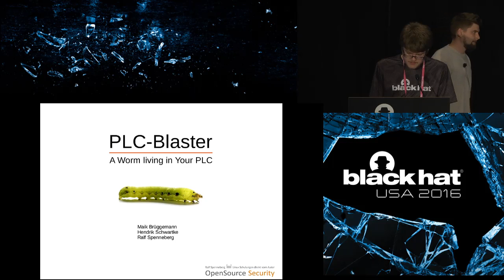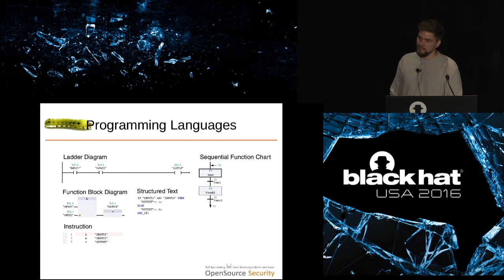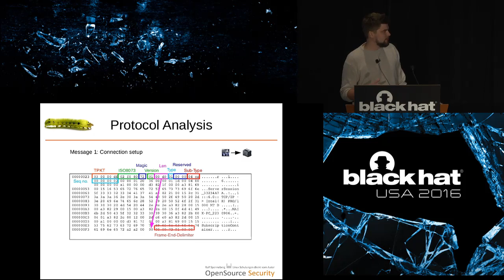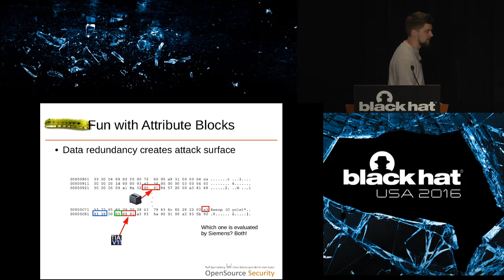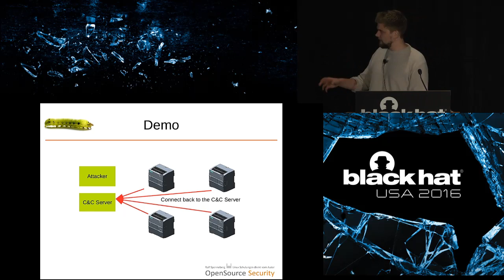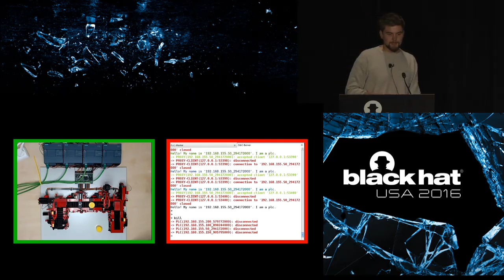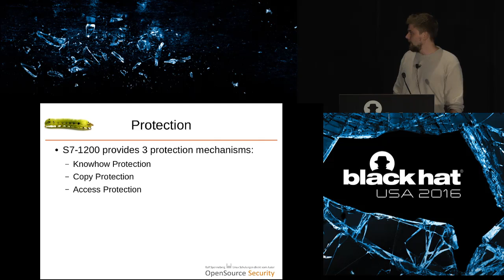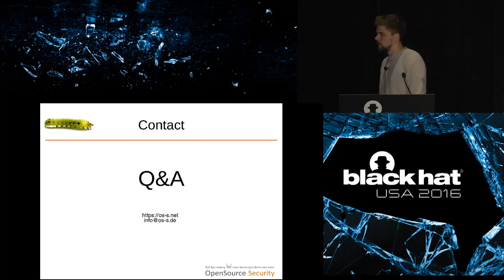PLC-Blaster: A Worm Living Solely in the PLC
by Ralf Spenneberg  &  Maik Brüggemann  &  Hendrik Schwartke

We will present and demonstrate the first PLC only worm. Our PLC worm will scan and compromise Siemens Simatic S7-1200 v1-v3 PLCs without any external support. No PCs or additional hardware is required. The worm is fully self-contained and "lives" only on the PLC. The Siemens Simatic PLCs are managed using a proprietary Siemens protocol. Using this protocol the PLC may be stopped, started and diagnostic information may be read. Futhermore this protocol is used to upload and download user programs to the PLC. The older S7-300 and S7-400 PLCs are supported by several OpenSource solutions supporting the protocols used on these older PLCs. With the introduction of the S7-1200 the protocol has been replaced by a new version. We inspected the protocol based on the S7-1200v3 and implemented the protocol by ourselves. We are now able to install and extract any user program on these PLCs currently sold by Siemens. The current versions S7-1200v4 and S7-1500 again changed the protocol and are not susceptible to the attack.

Based on this work we developed a PLC program which scans a local network for other S7-1200v3 PLCs. Once these are found the program compromises these PLCs by uploading itself to these devices. The already installed user software is not removed and still running on the PLC. Our malware attaches itself to the original software and runs in parallel to the original user program. The operator does not notice any changed behavior. We developed the first PLC only worm. The worm is only written using the programming language SCL and does not need any additional support. For the remote administration of the compromised PLCs we implemented a Command&Control server. Infected PLCs automatically contact the C&C server and may be remotely controlled using this connection. Using this connection we can manipulate any physical input or output of the PLC. An additional proxy function enables us to access any additional system using a tunnel. Lastly the Stop mode may be initiated through the C&C connection requiring a cold restart of the PLC by disconnecting the power supply. We will demonstrate the attack during the talk.

Our worm prevents its detection and analysis. If the operator connects to the PLC using the programming software TIA Portal 11 the operator may notice unnamed additional function blocks. But when accessing these blocks the TIA Portal crashes preventing the forensic analysis. The infection of the PLC takes roughly 10 seconds. While the infection is in progress the PLC is in Stop mode. As soon as the infection has succeeded the PLC undergoes a warm restart and the worm is running additionally to to the original user program. Our worm malware requires 38,5kb RAM and 216,6kb persistent memory. If the PLC does not offer the memory required by the original user software including our worm the worm may overwrite the original user program. Based on the actually used model of the S7-1200 different setups may be required. ...